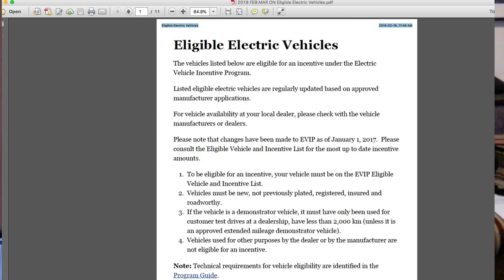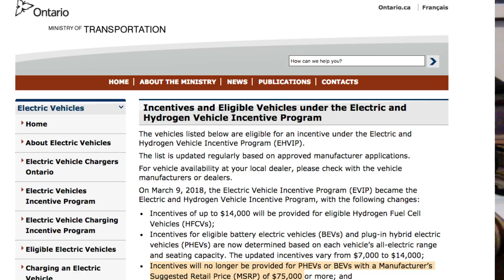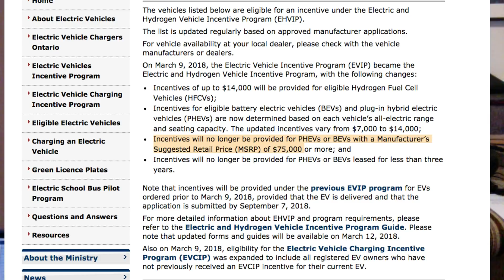Ontario March 2018 EVIP update with Kenneth Bokor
You can also give the code to your Tesla owner advisor

Friend and co-host Kenneth Bokor updates us on the changes to the Ontario EVIP program as of March 9 2018.

Our Gear:
SONY FDR-AX33 4K camcorder
Nikon D5500 DSLR
RODE VideoMic
Zoom H6 Audio recorder
Apple Final Cut Pro X